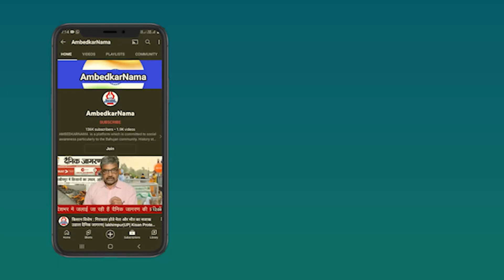क्या BJP ने संसदीय लोकतंत्र को खतरे में डाल दिया है? - पत्रकार संजीव पांडेय और जेपी सिंह से जानिए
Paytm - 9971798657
Google Pay -
Phone Pay -

Name.  Shalini